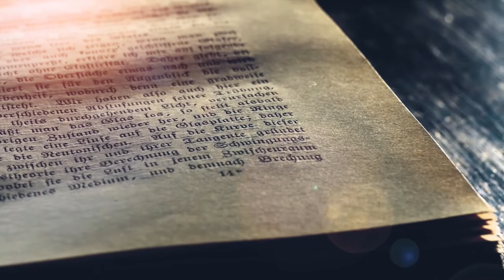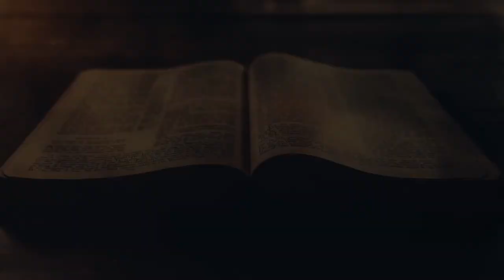Met die kerk deel ons aan God se nuwe wereld : (Episode 4)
Jan vd Watt